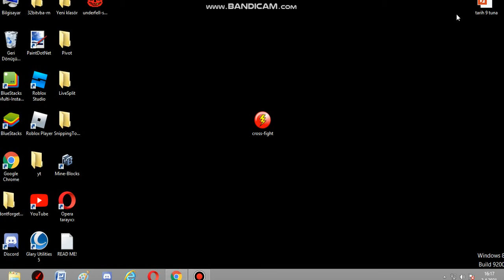The Cross X Fight Gameplay (ez)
Sans with a big kitchen knife is Cross sans change my mind

Here we have memes, animations and gameplay about fnaf and more!

Watch These!
You might find some gold in there.